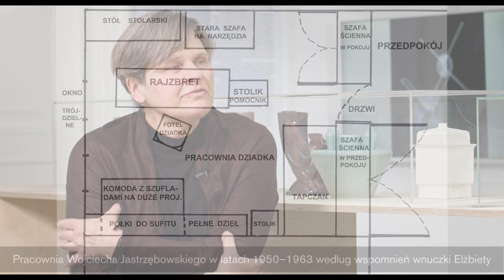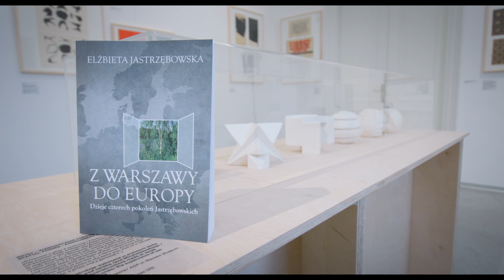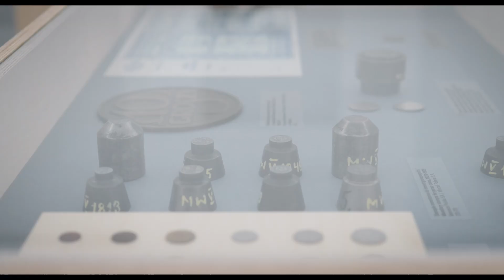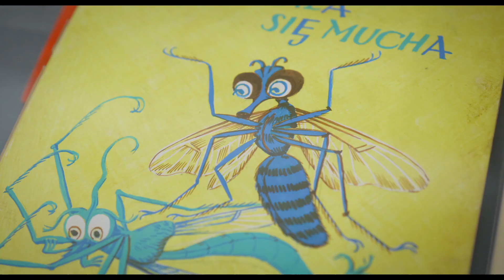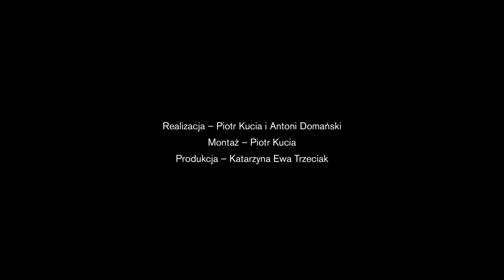Wspomnienia wnuków artysty – prof. E. Jastrzębowskiej i M. Millera o Wojciechu Jastrzębowskim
Rozmowa Joanny Kani, kuratorki wystawy „Projektant. Wojciech Jastrzębowski (1884–1963)” o Wojciechu Jastrzębowskim z wnukami artysty – prof. Elżbietą Jastrzębowską oraz Marcinem Millerem.

Elżbieta Jastrzębowska i Marcin Miller opowiadają o domu rodzinnym przy ul. Prezydenckiej, wyjątkowym miejscu  –  przestrzeni codziennego życia i pracy artysty (w jednym z pokoi mieściła się jego pracownia z warsztatem stolarskim). Rozmówcy dzielą się wspomnieniami na temat atmosfery domu, w którym dorastali – pełnego mistrzowsko zaprojektowanych mebli, fascynujących przedmiotów oraz zabawek tworzonych specjalnie dla nich. Opowiadają o dziadku przy pracy, a także o częstych gościach domu przy ul. Prezydenckiej – członkach Spółdzielni ŁAD i artystach z kręgu ASP w Warszawie. Elżbieta Jastrzębowska i Marcin Miller przywołują intymny obraz artysty, do którego nie sposób dotrzeć poprzez opracowania naukowe.

Rozmowa odbyła się 8 grudnia 2023 r. w przestrzeni wystawy „Projektant. Wojciech Jastrzębowski (1884–1963)” w Pałacu Czapskich, ul. Krakowskie Przedmieście 5 w Warszawie.

Realizacja – Piotr Kucia i Antoni Domański
Montaż – Piotr Kucia
Produkcja – Katarzyna Ewa Trzeciak
Grafiki i podpisy do filmu – Jacek Portka
Organizatorzy: Akademia Sztuk Pięknych w Warszawie, Pałac Czapskich, Fundacja Akademii Sztuk Pięknych w Warszawie
Mecenas wystawy: Bank Pekao S.A.